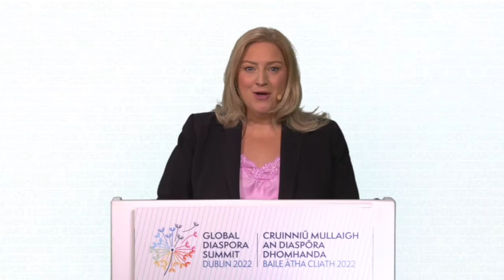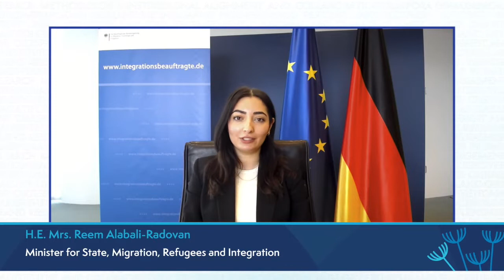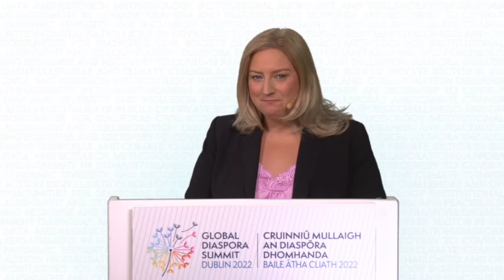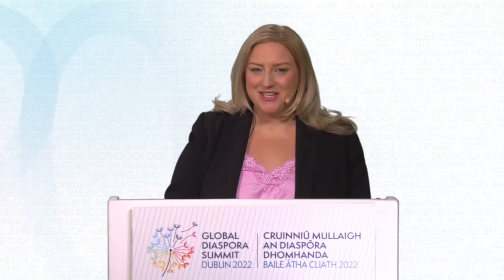GDSDublin: Participants' Opening Remarks (English)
00:00:00 - Opening Remarks by Minister Brophy and IOM DG Vitorino
00:15:04 - Fiji Delegate Remarks
00:18:38 - Colombia Delegate Remarks
00:29:06 - Mauritius Delegate Remarks
00:38:10 - Germany Delegate Remarks
00:41:44 - Montenegro Delegate Remarks
00:45:50 - Jamaica Delegate Remarks
00:51:01 - Somalia Delegate Remarks
00:55:29 - Philippines Delegate Remarks
01:01:40 - India Delegate Remarks
01:08:58 - Kenya Delegate Remarks
01:16:60 - Mexico Delegate Remarks
01:24:20 - African Union Delegate Remarks
01:31:25 - Egypt Delegate Remarks
01:36:20 - Bangladesh Delegate Remarks
01:47:19 - Senegal Delegate Remarks
01:54:06 - France Delegate Remarks